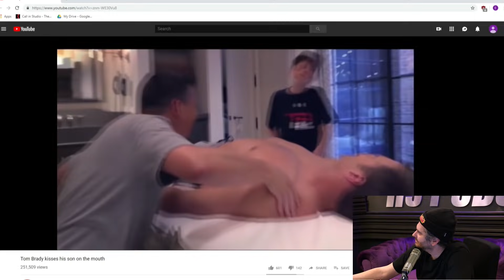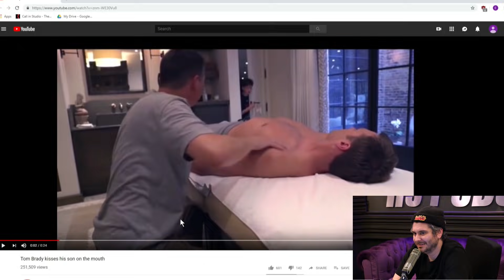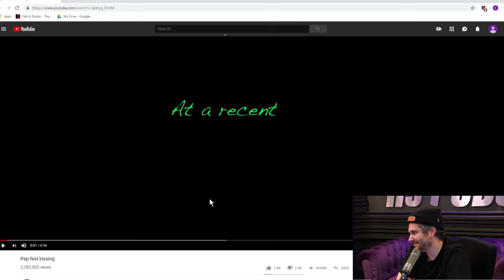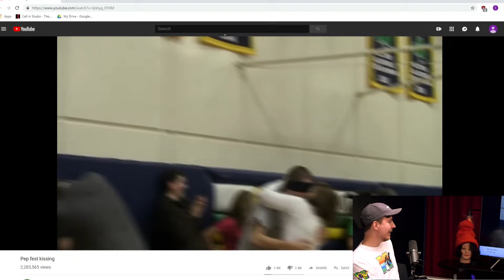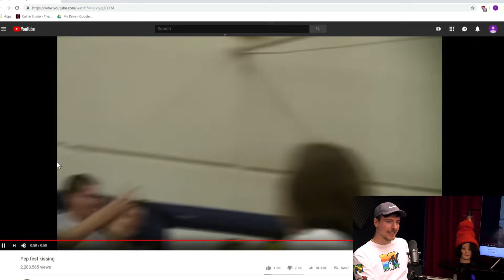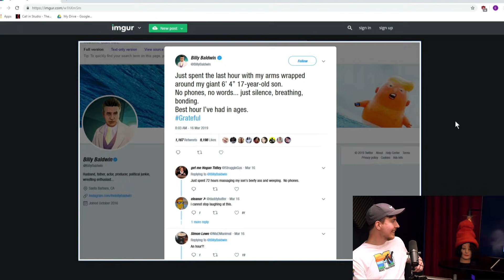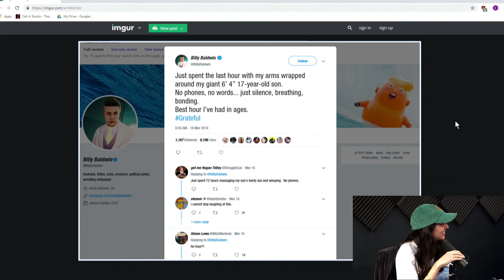Tom Brady Making Out with His Son